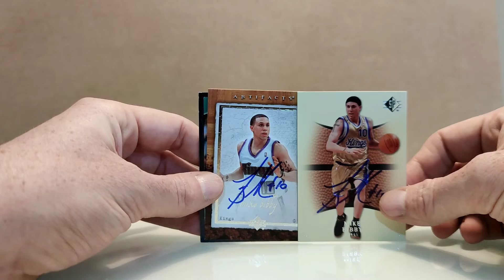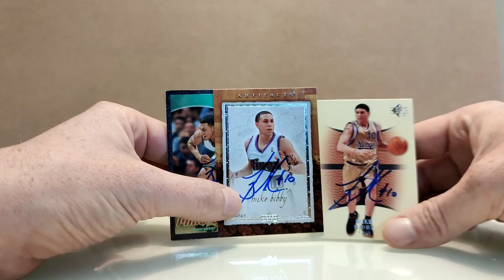Mailday!!! Mike Bibby 3x TTM